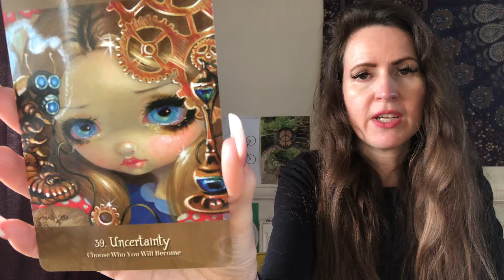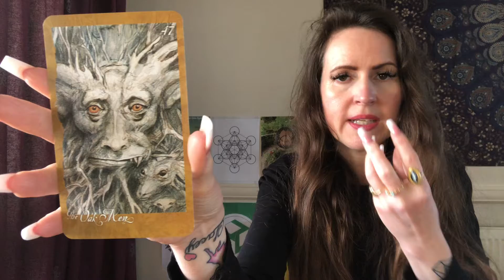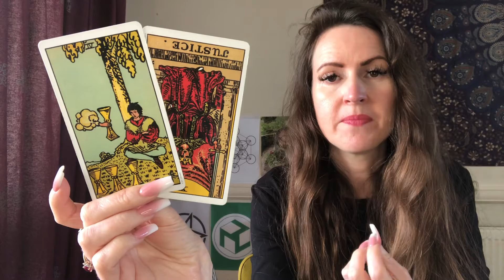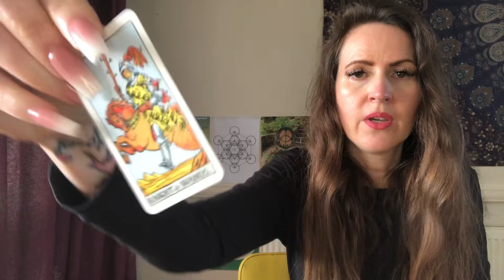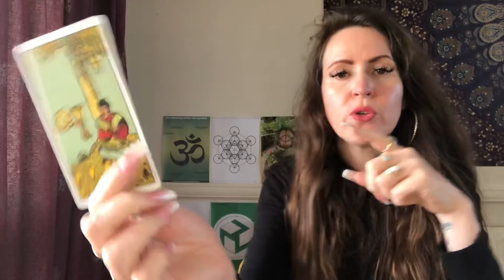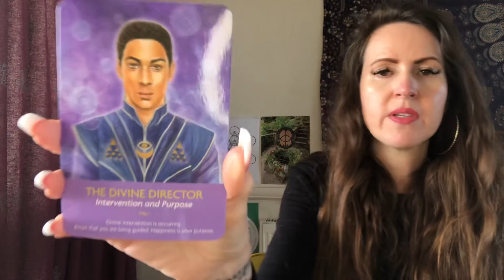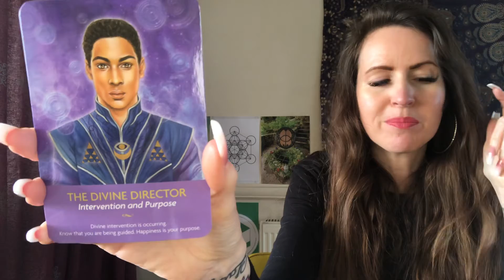VIRGO ♍️ DAILY TAROT READING 💜 FRIDAY 11th MARCH 💜 DO WHAT IS RIGHT FOR U!